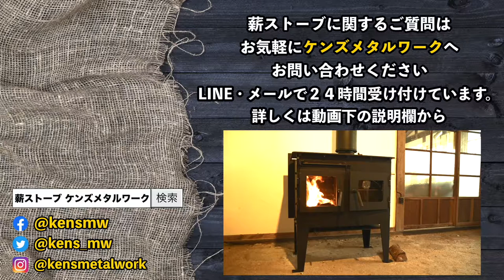岐阜県 国産 オーブン付きクッキング薪ストーブ デュアルライフをする方にオススメの薪ストーブ